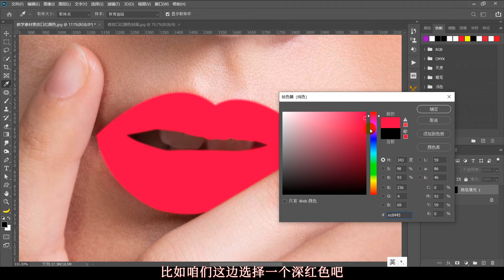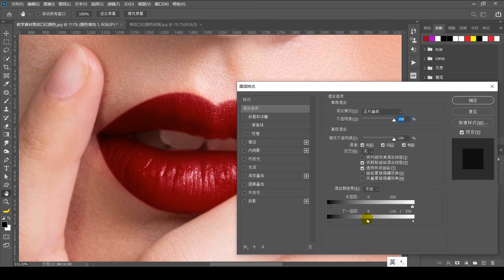男生学会了省钱，女生学会了无敌的修图技巧，李佳琦都是弟弟！（有字幕奥）